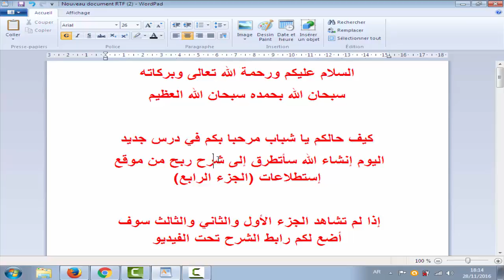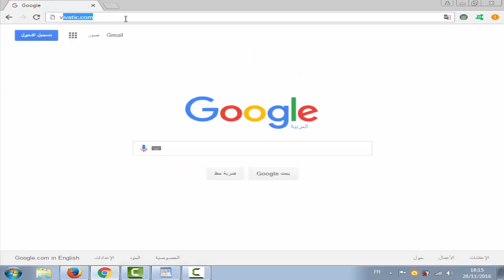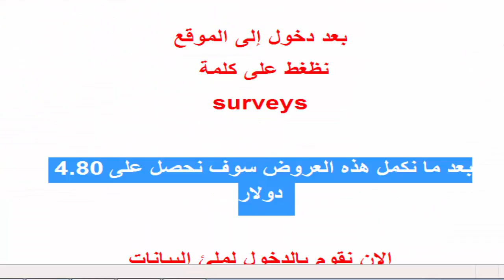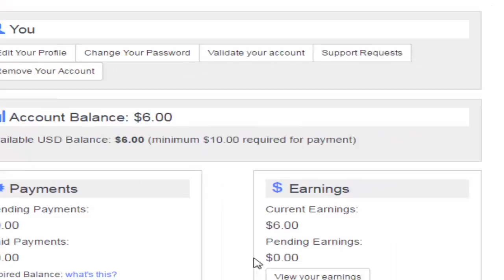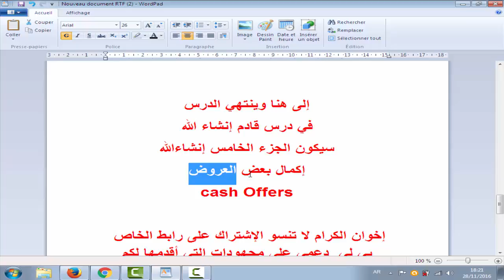ربح من موقع vivatic عن طريق ملئ بيانات Surveys (الجزء الرابع)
ربح من الانترنت startimes
ربح من الانترنت مجانا
ربح من الانترنت مجرب
الربح من الانترنت للايفون
الربح من الانترنت للمغاربة
الربح من الانترنت للعرب
الربح من انترنت
الربح من الانترنت 2014
طرق الربح من انترنت
مدونة الربح من انترنت
طريقة الربح من انترنت
كيفية الربح من انترنت
منتديات الربح من انترنت
الربح من موقع انترنت
الربح من الانترنت كذب
الربح من الانترنت كتاب
كيفية ربح من انترنت
منتدى الربح من الانترنت قسم الرشاقه
الربح من الانترنت فى مصر
الربح من الانترنت فيس بوك
الربح من الانترنت في السودان
الربح من الانترنت فتكات
ربح المال من انترنت
الربح من الانترنت بدون ريفيرال
الربح من الانترنت ديف بوينت
الربح من الانترنت دى فى دى
ربح المال من الانترنت حقيقة
ربح المال من الانترنت حقيقة وليس خيال
اربح من الانترنت 2014
اربح من الانترنت 2013
اربح من الانترنت مجانا
اربح من الانترنت 150دولار يوميا بالاثبات الدفع